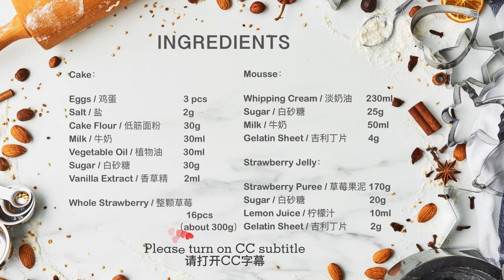🍓🍓 Strawberry Mousse Cake Recipe｜草莓慕斯蛋糕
Ingredients / 食材：

Cake / 蛋糕：
*Eggs / 鸡蛋    3 pcs
*Salt / 盐    2g
*Cake Flour / 低筋面粉    30g
*Milk / 牛奶    30ml
*Vegetable Oil / 植物油    30ml
*Sugar / 白砂糖    30g
*Vanilla Extract / 香草精    2ml

*Whole Strawberry / 整颗草莓     16pcs （about 300g）

Mousse / 慕斯：
*Whipping Cream / 淡奶油    230ml
*Sugar / 白砂糖    25g
*Milk / 牛奶    50ml
*Gelatin Sheet / 吉利丁片    4g

Strawberry Jelly / 草莓啫喱：
*Strawberry Puree / 草莓果泥    170g
*Sugar / 白砂糖    20g
*Lemon Juice / 柠檬汁    10ml
*Gelatin Sheet / 吉利丁片    2g

                 Bake at 175°C for 16 minutes

Mold Size:
Baking Tray : 34cm X 23cm
Square Mousse Ring: 16cm X 16cm